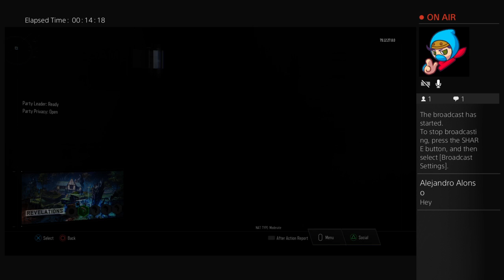The easter egg